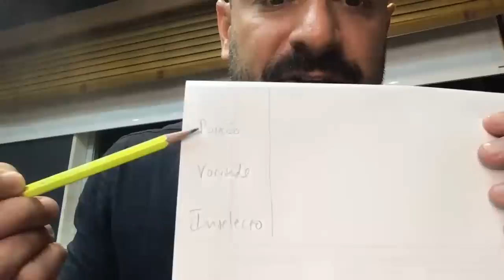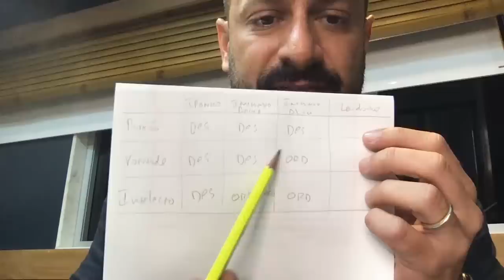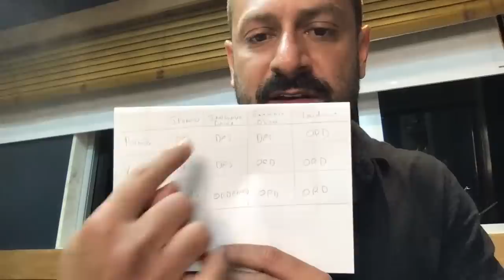Super Live Series #5: Os Cinco Tipos Humanos | Italo Marsili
Na Super Live Series #5, Italo Marsili fala sobre os cinco Tipos Humanos.

🔹Os 4 Temperamentos Humanos - Em breve
🔹Suplementação sem Segredo - Em breve
🔹Cursinho básico para Casais - Em breve